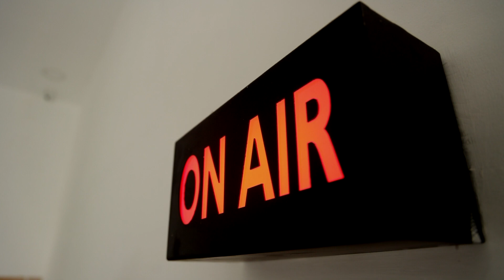மின் கட்டண உயர்வை கண்டித்து அதிமுக-வினர் நூதன போராட்டம் | Chennai ADMK Protest